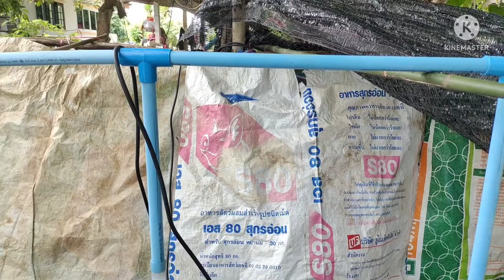วิธีแยกเพศและผสมพันธุ์กบ/สุทธิชาติ การ์เด้นท์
วีธิการแยกเพศและการผสมพันธุ์กบด้วยวิธีทำฝนเทียม